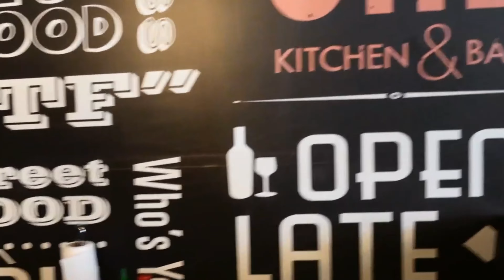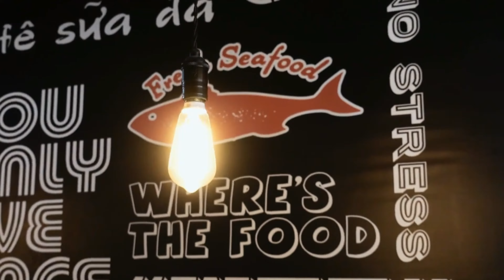Vlog: 41 | District One Kitchen & Bar | Oxtail Big Bone Soup | Beef Carpaccio | Oxtail Rice |Chicken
The Oxtail big bone soup is so delicious and full of collagen😊 it was huge  with fatty meat and chewy tendons…it is definitely a big pot of cozy! Beef Carpaccio…it turned out to be love at first bite for Apple… meanwhile Peach devoured the Oxtail Fried Rice…Serrano Chicken with jalapeños gave a more spice to the whole dish… matcha ice tea all time fave for both!

Edited By: StripTeasNEats